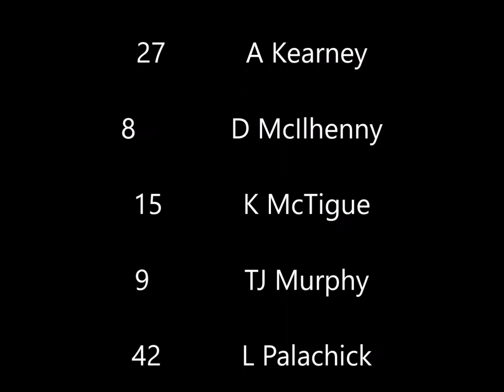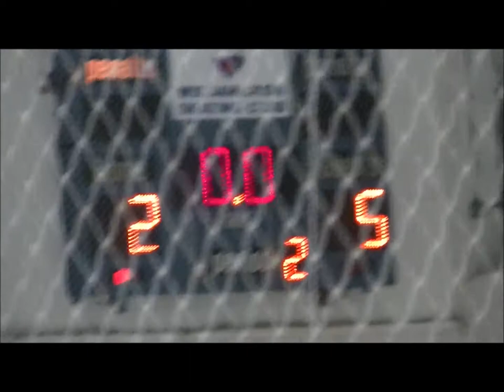Wissahickon Warriors vs The Blazers Jan 17 2016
Wissahickon skating club PeeWee B Team game in Jan 17 2016. Our Wissahickon Skating Club Peewee B team vs. The Blazers, a loss for the 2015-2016 season.